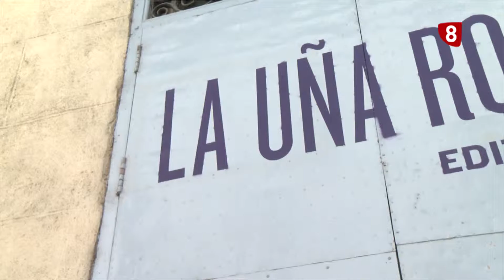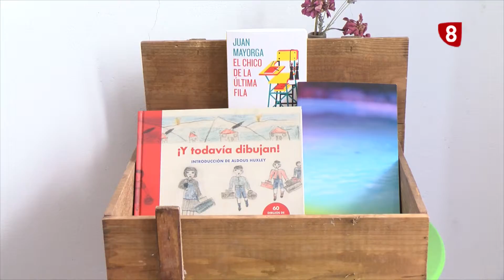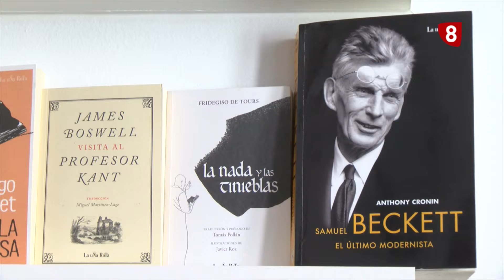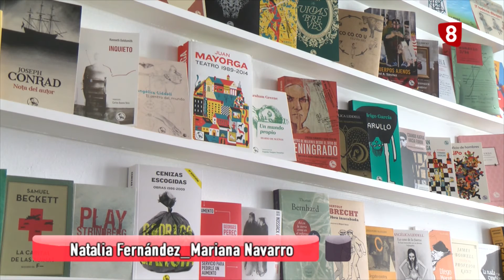Editorial Uña Rota